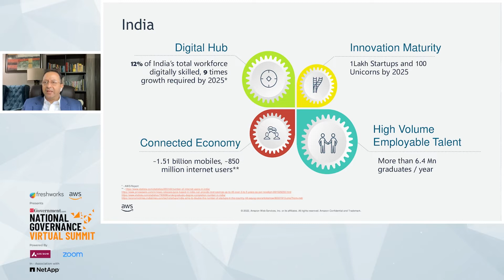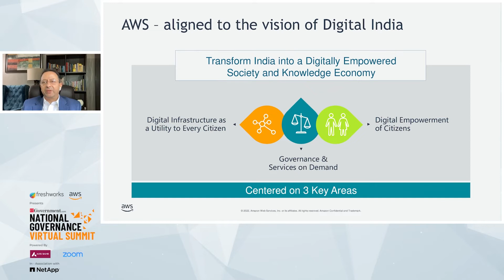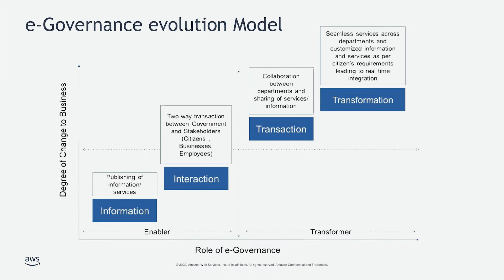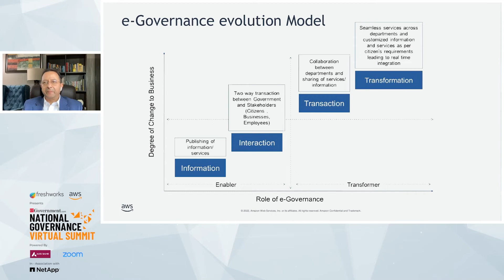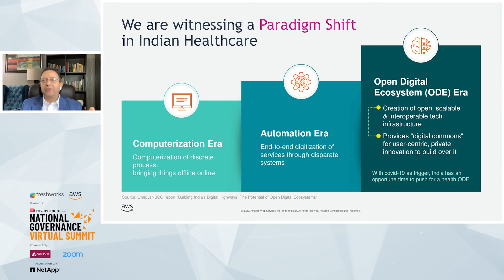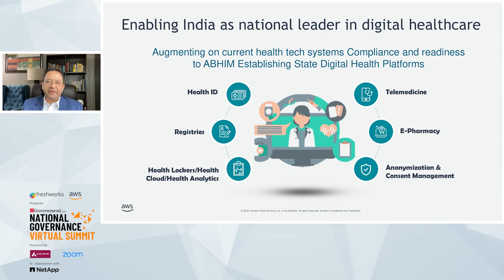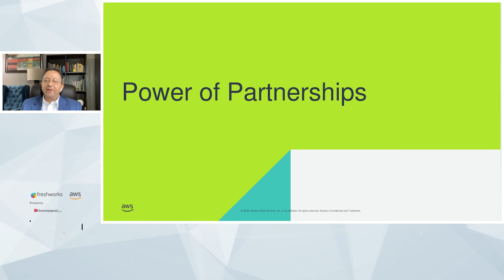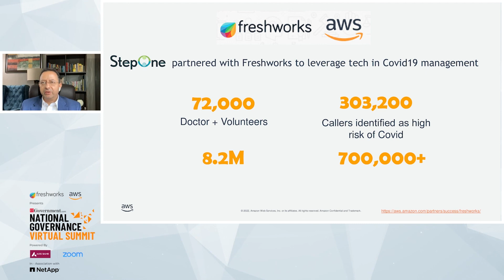Industry Presentation : Transforming e-Governance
Industry Presentation on Transforming e-Governance by Ajay Kaul, Head-States & Local Govt. India, Amazon Internet Services Pvt. Ltd.